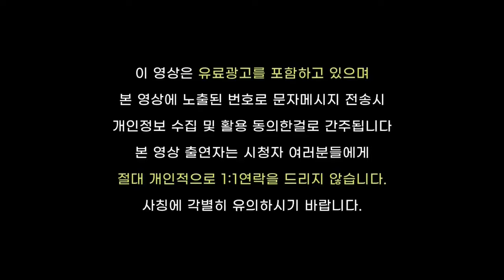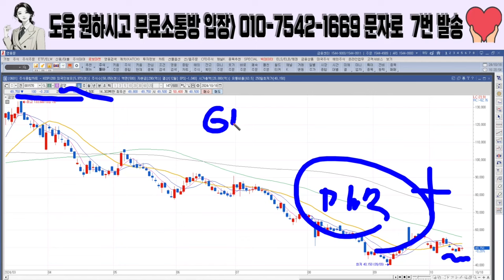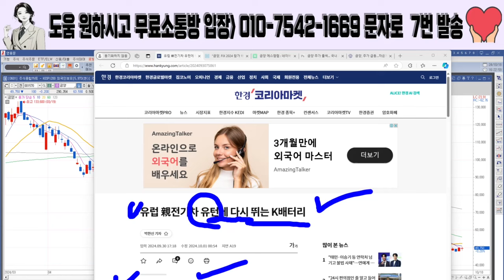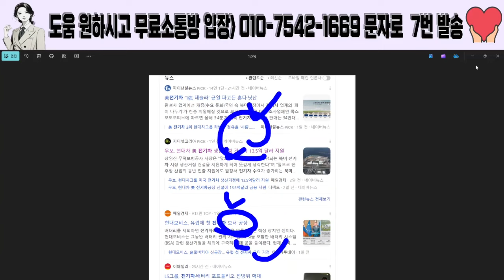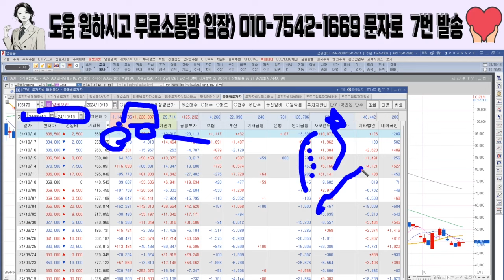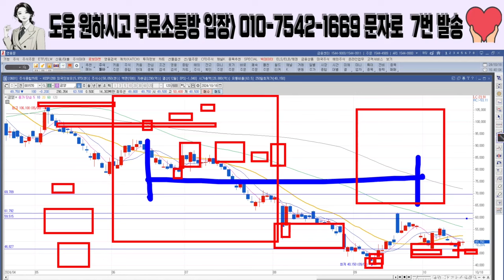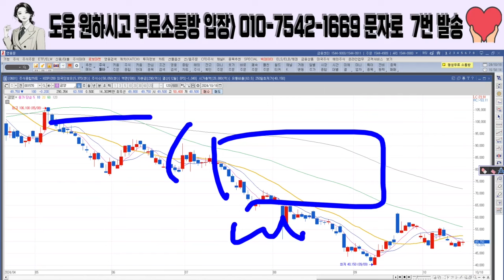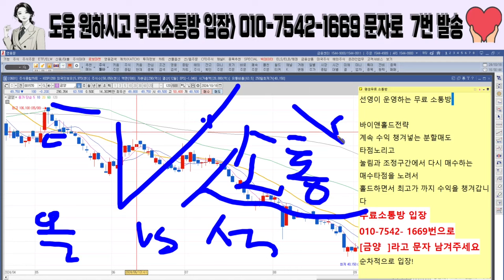[금양주가][5분전속보] 기장2공장 설립 확정됬다! 월요일 상한가 간다! 바이앤홀더전략 대공개!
안녕하세요
주식레디오 김선영입니다
@🔴🔴🔴평생무료소통방@ 입장방법

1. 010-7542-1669번으로  [금양]  이라고 문자 남겨주시고 나서

2. 아래 링크 클릭후 승인대기

반드시 문자 먼저 남기셔야 확인후 입장됩니다

여러분들! 구독! 좋아요! 부탁드립니다